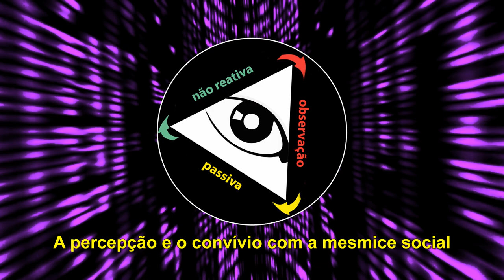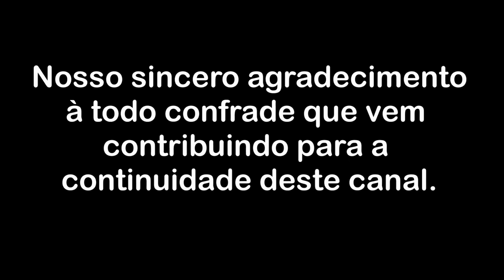A percepção e o convívio com a mesmice social